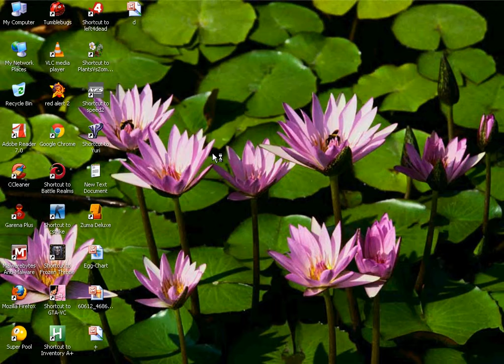dragon city combat world 1